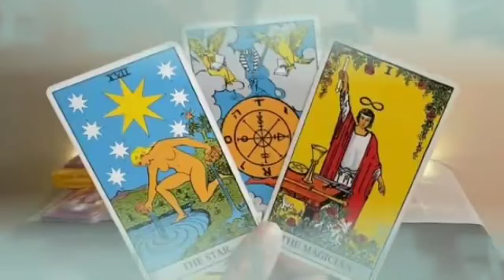برج الحمل من 23 إلى 3 يناير 2024 // خبر صادم جاي لك😱بعد 3 أيام راح يقلب حياتك بالكامل يا حمل🤯